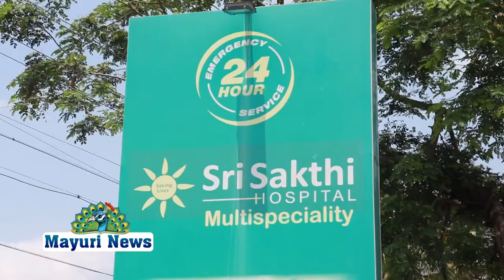பத்திரிகையாளர் சந்திப்பு | சக்தி மருத்துவமனையின் டாக்டர் வெங்கடேஷ்பாபு | மூட்டுஅறுவை சிகிச்சைநிபுணர்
நெல்லை மாவட்டத்தில் புதிய பேருந்து நிலையம் அருகில் அமைந்துள்ள சக்தி மருத்துவமனையின் டாக்டர் வெங்கடேஷ் பாபு அவர்கள் எலும்பு முறிவு மற்றும் மூட்டு அறுவை சிகிச்சை நிபுணர் ஆகியோர் இணைந்து பத்திரிகையாளர் சந்திப்பு நடைபெற்றது இந்நிகழ்ச்சியில் டாக்டர் தேவநாயகம் டாக்டர் புற்றுநோய் நிபுணர்கள் கலந்து கொண்டனர்.